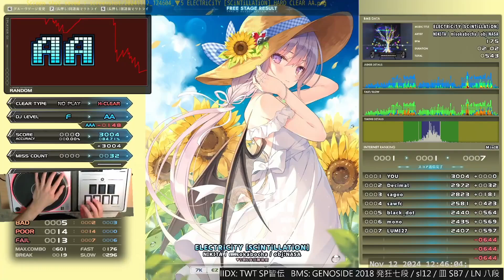▼5 ELECTRiCiTY [SCiNTiLLATiON] HARD CLEAR｜発狂BMS